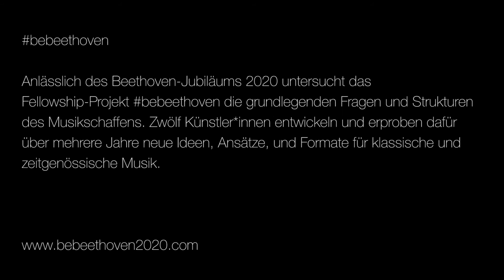Juri de Marco (STEGREIF.Orchester) - bebeethoven Fellow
Juri de Marco hat eine neue Vorstellung davon, was ein Sinfonieorchester sein könnte.
Das von Juri gegründete STEGREIF. Orchester spielt ohne Dirigent und ohne Noten – aber voller Liebe für das klassische Original, das von den jungen Musiker*innen furchtlos und radikal mit allen Mitteln der Improvisation, Elektronik und Choreographie erweitert, aktualisiert und sinnlich präsentiert wird. Dabei kommen alle Talente, die oft in einem Klangkörper verborgen bleiben, zur Geltung.

Welche radikalen Veränderungen in der Musik werden das 21. Jahrhundert prägen? Wie wird komponiert? Wie interagieren Musik und neue Technologien? Was wird aus der klassischen Musik in einer globalisierten Welt und wie sieht das Musikschaffen in Zukunft aus?
Im Rahmen des Projekts bebeethoven setzen sich zwölf junge Künstler*innen mit diesen Fragen auseinander, entwickeln und erproben künstlerische Experimente und Projekte, stellen sie zur Diskussion und geben Impulse für neue Ideen, Ansätze und Formate.

Inspiration und Anlass für das Fellowship-Programm ist der 250. Geburtstag von Ludwig van Beethoven (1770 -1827), einem der innovativsten Komponisten, der seine Epoche wie kein
anderer Musiker künstlerisch geprägt hat.

Ein Projekt von PODIUM Esslingen in Kooperation mit: CTM Festival, Ensemble Resonanz, Operadagen Rotterdam, Radialsystem V, Tonhalle-Orchester Zürich, ZKM Karlsruhe.

Video von Matthias Heuermann (form-art.tv)

bebeethoven ist ein Projekt von PODIUM Esslingen und wird gefördert durch die Kulturstiftung des Bundes. Weiterhin wird bebeethoven gefördert durch das Land Baden-Württemberg, die Baden-Württemberg Stiftung und die L-Bank.